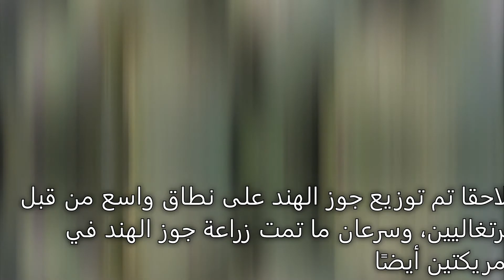حقيقة في دقيقة||| تسمية جوز الهند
حقيقة في دقيقة

كيف حصل جوز الهند على إسمه؟

يعود أكتشاف جوز الهند الى أوائل القرن السادس عشر عندما أعاد فاسكو دا
 جاما الجوز من رحلته إلى المحيط الهندي.

في البرتغالية ، تعني كلمة "coco" "وجه مبتسم" أو "وجه قرد" لأن هذا هو ما كانت تشبه الدوائر المظلمة الثلاث على الصدفة. ومن هنا جاء الاسم اللاتيني للنخيل: Cocos Nucifera ("nucifera" تعني حاملة الجوز).

و لاحقا تم توزيع جوز الهند على نطاق واسع من قبل البرتغاليين ، وسرعان ما تمت زراعة جوز الهند في الأمريكتين أيضًا.

المصادر

الموسيقى